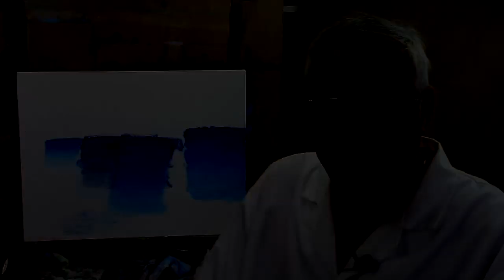4 techniques pour faire les dégradés en peinture acrylique dans vos tableaux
Dans ce cours de peinture en vidéo, je fais la démonstration de 4 techniques rapides et faciles pour faire des dégradés en peinture acrylique.
Ces techniques sont souvent utilisées par les artistes pour réaliser le ciel dans les paysages sur des tableaux de grand format. Elles peuvent aussi être très utiles pour la peinture abstraite.

René